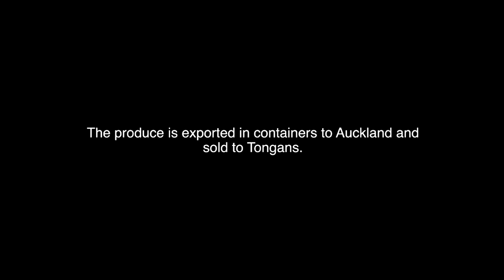FROZEN TARO by SYLVESTER TONGA 2021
FROZEN TARO
A Film by Sylvester Tonga
Short film
Documentary, 15 Minutes, Tongan, English Subtitles.
synopsis
* Melino is a Tongan migrant who sees exporting taro, vegetables, and kava is the only industry that can help the ordinary villager back home to make a living.
* The problem with the trade system is individual growers competing for a small market of Tongans in Auckland. He believes that village farmers working together in cooperatives is the way to supply the New Zealand market. His ideas evoke mixed reactions.
crew
Sylvester Tonga: Director, Producer
Teena Brown Pulu: Screenwriter
Asim Mukhtar Janjua: Moving Camera

cast
Melino Maka
Siaosi Pulu
Semisi Tau’ataina

(NO RIGHTS FOR THE MUSIC)